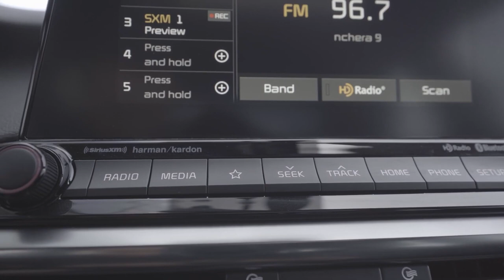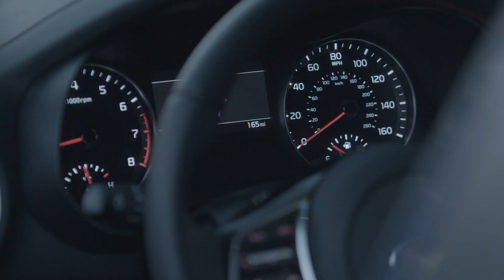All New 2022 KIA Cerato K3 Best Family Sedan Car Interior Exterior Walkaround